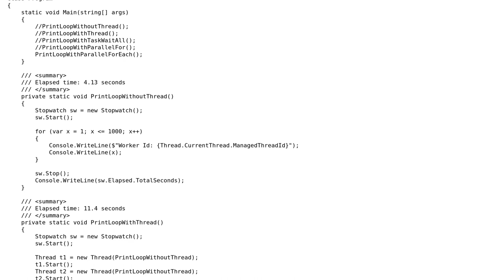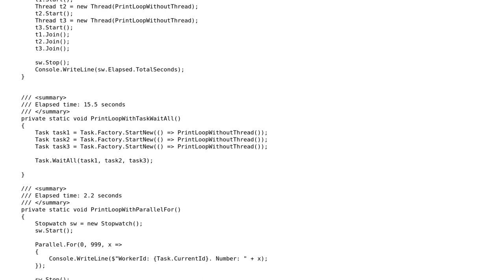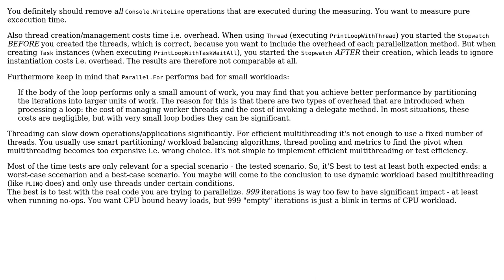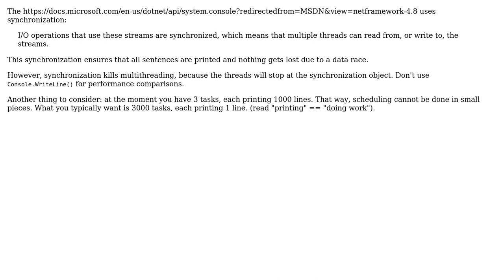Comparing performance between thread, task, parallel (2 Solutions!!)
Comparing performance between thread, task, parallel

With thanks & praise to God, and with thanks to the many people who have made this project possible! | Content (except music & images) licensed under CC BY-SA | Music | Images & others | With thanks to user Thomas Weller user Steve Ngai user BionicCode and the Stack Exchange Network Trademarks are property of their respective owners. You are responsible for your own actions.